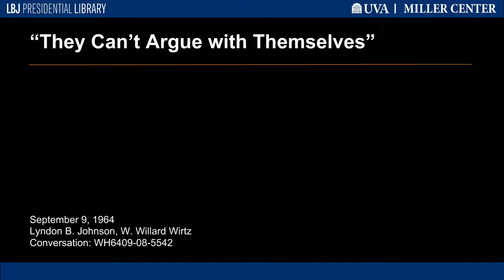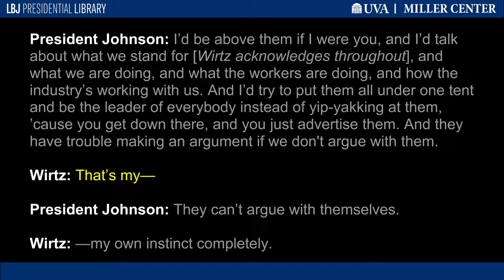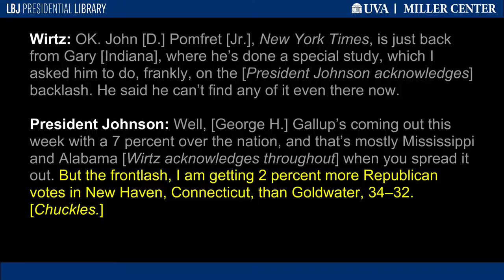"They Can't Argue with Themselves"